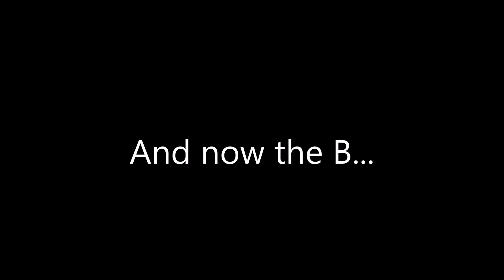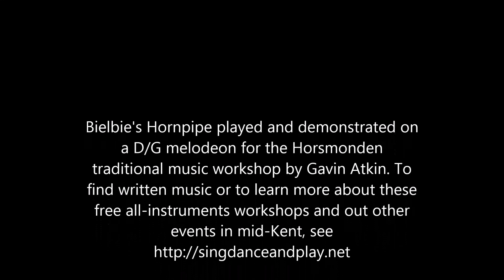Bielbie's Hornpipe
Bielbie's Hornpipe played and demonstrated on a D/G melodeon for the Horsmonden traditional music workshop by Gavin Atkin. To
find written music or to learn more about these free all-instruments workshops and out other events in mid-Kent, see

The tune is often attributed to James Hill... but it's found so commonly and under different names that I have me doubts. On the other hand the slightly mythical James Hill is definitely a hero among fiddlers!